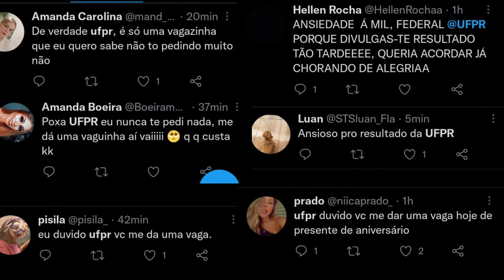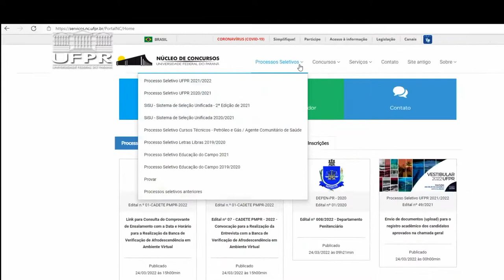Informa | Resultado do Vestibular UFPR 2021/2022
O resultado do Vestibular UFPR 2021/2022 saiu no último dia 23! 🎉
Dos mais de 4 mil  candidatos aprovados, 52% são mulheres e outros 60% são estudantes de escola pública.